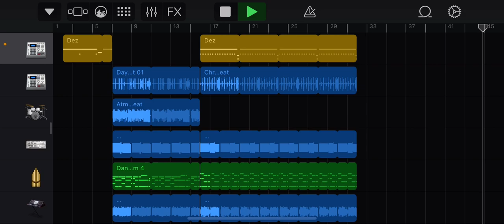First beats on GarageBand